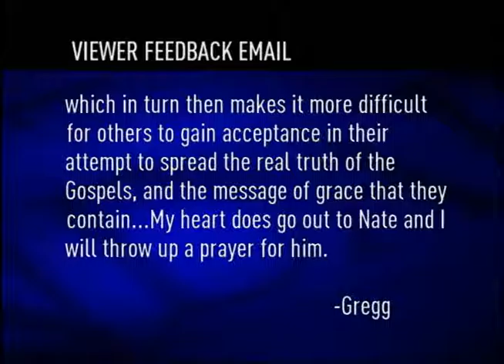The Standard - Season 1 - Episode 32 - Anne & Brian Bercht and Hamid Al Bayati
Peter W. Klein covers current affairs through the lens of faith. Discover the spiritual sides of newsmakers from all walks of life. In this episode, he interviews Anne & Brian Bercht and Hamid Al Bayati.